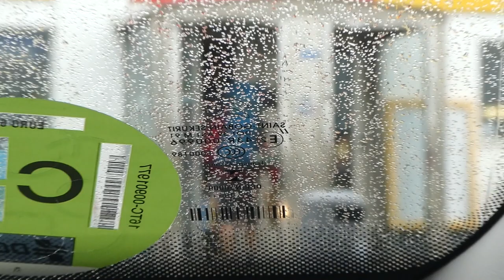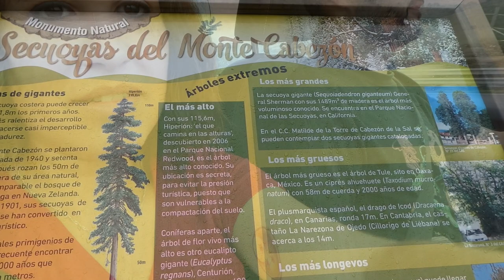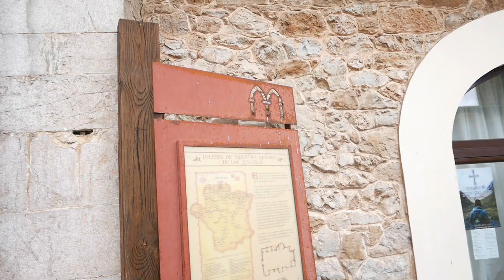Visitamos San vicente de la barquera | Vlog vacas #4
Hola people! Léenos abajo :)

vamos al bosque de Sequoias de cabezón de la sal, luego a san vicente de la barquera y después para terminar visitamos Santander. aquí acaba nuestras vacaciones en Cantabria!